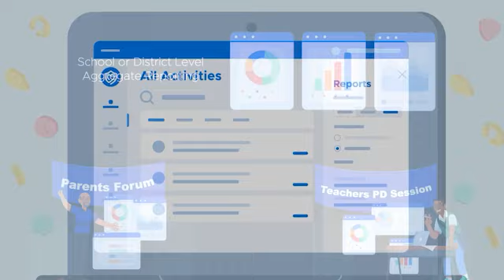Securly Discern | Customer Success Stories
Welcome to Securly Discern: AI-driven insights for K-12 school leaders.

Discern empowers educators and staff by generating K-12 data for SEL, student interests, school climate, and more based on students’ online activities.

Make the most of your school’s data and simplify your analysis district-wide with K-12’s most powerful AI inference engine – no matter your resources.